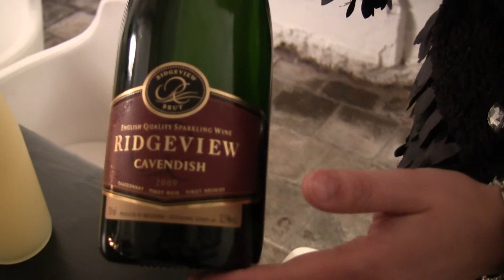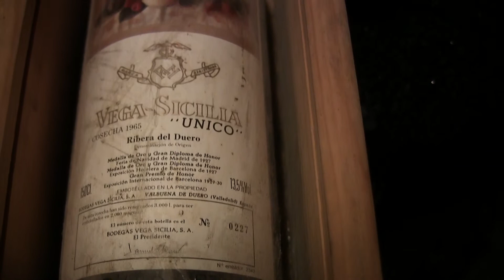Thérèse Boer presents the wines of De Librije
Thérèse Boer presents the wines of De Librije in The Netherlands.